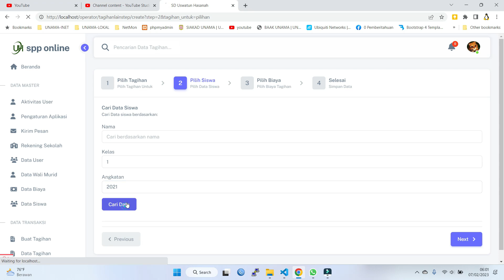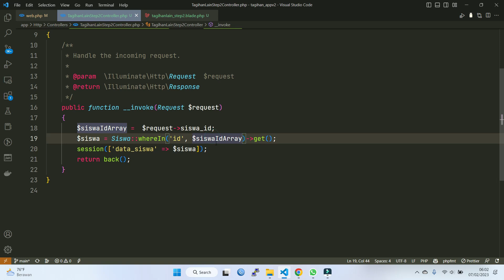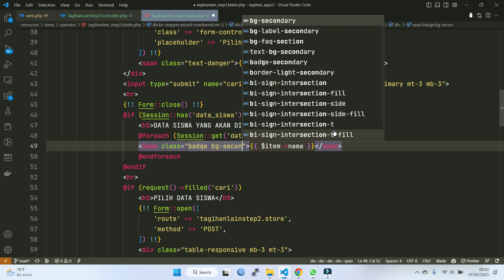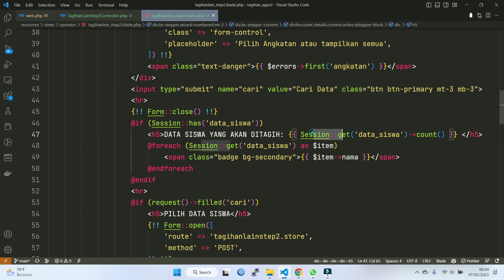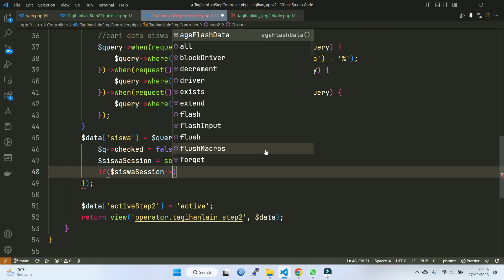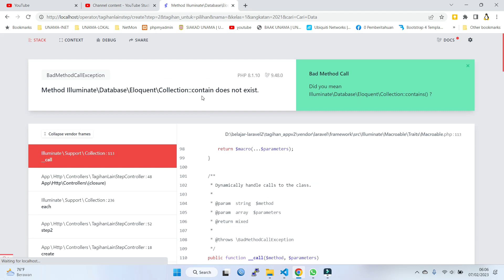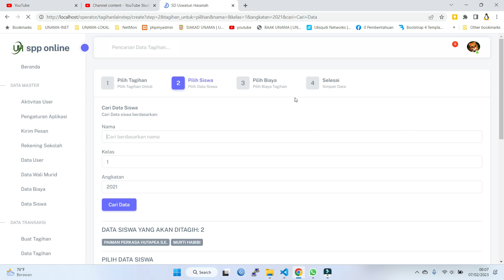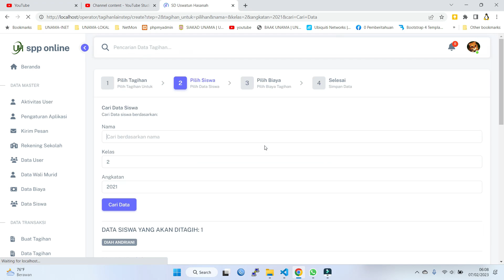Laravel Proyek #208 Fitur Tagihan Biaya Lain Bagian 8 Session